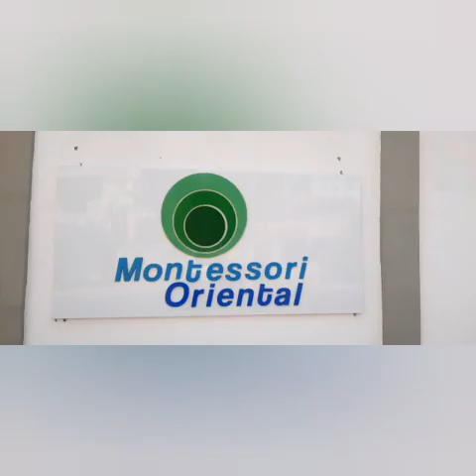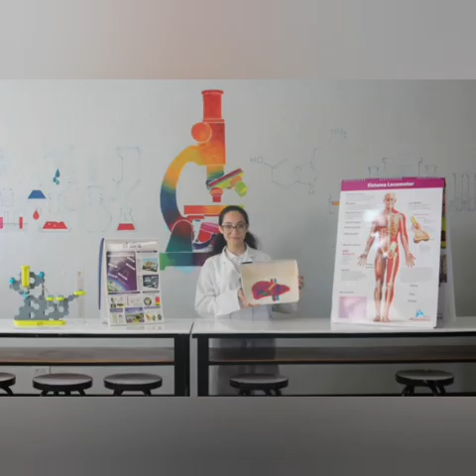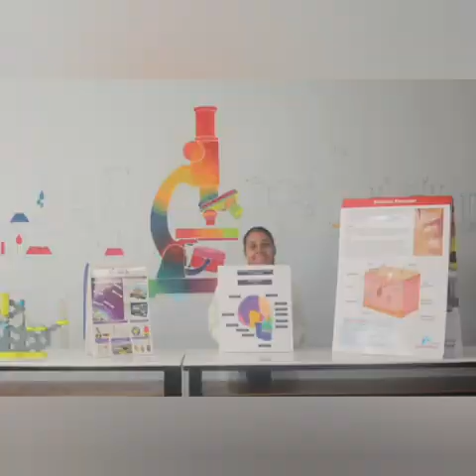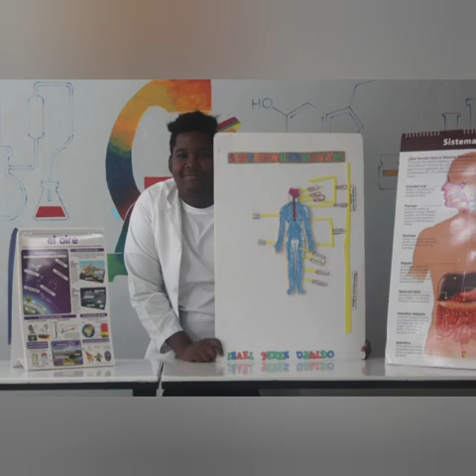Proyecto de Ciencias Naturales. 4to de Secundaria.